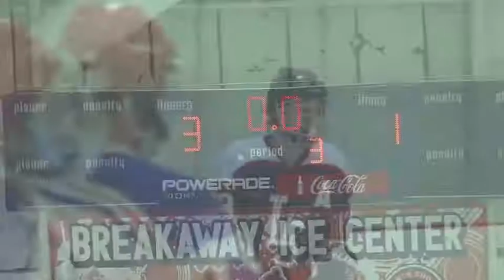LS boys hockey vs Tewksbury 0115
Despite an autofocus snafu on the Warriors first goal, LS takes care of business on the road, taking points in 9 consecutive games with a win at Tewksbury.  Males who do not sunbathe properly protested the home team for their insensitive team name...Daniel Snyder has been called in to mediate.  Great job, Warriors!!!